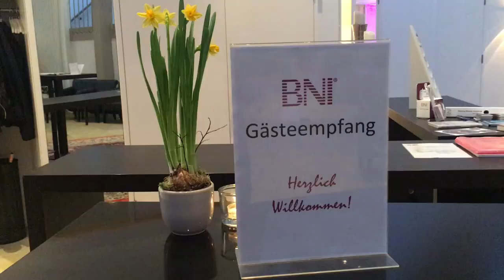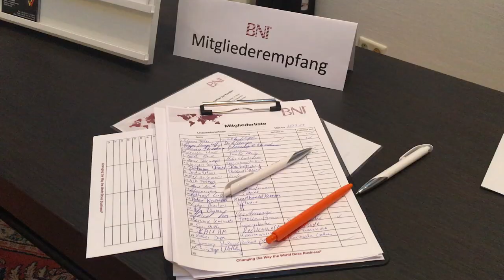Netzwerktreffen des BNI in Bocholt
NETZWERKTREFFEN DES BNI in Bocholt. Und wir haben den Chapterleiter Andreas Kirchberg interviewt...